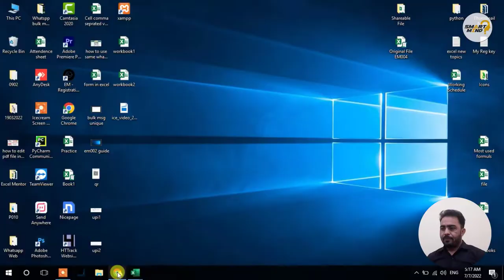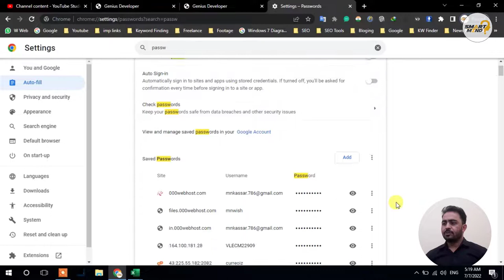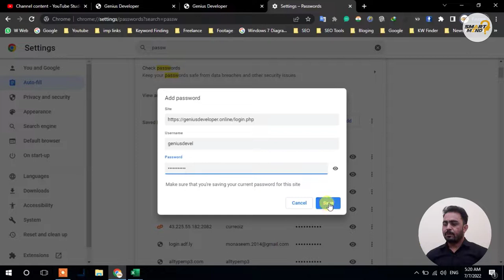How to save manual id password in google chrome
in this video i will show you about how to save user login form id password in google chrome in hindi language if you want to know more about  how to save id password in google chrome manual. so watch this video till end without skip the video. because in this video i will full explain about how you can save any website login form detail like id password in hindi. so lets start right now.

Video Title : How to save manual id password in google chrome | google chrome manual save id password

Covered Keywords :
google chrome manual save id password,
id password manual save in google chrome,
google chrome manual save id passwod.